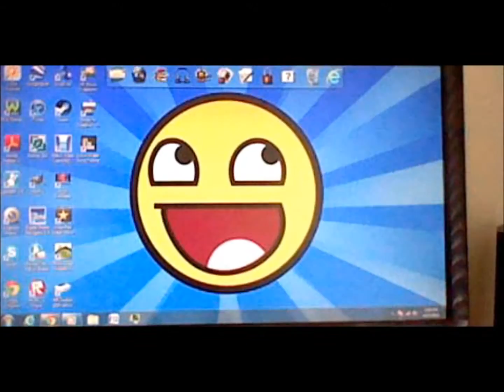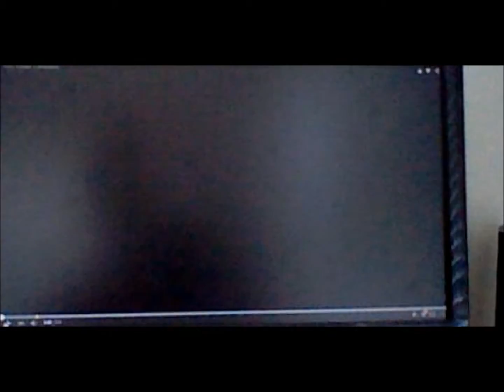Zero Reacts to Pony Fortress 2 [Animation]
Zero: Not even sure what to say down here at this point.

Intro music created by Flare Flare - The Rock Pegasus